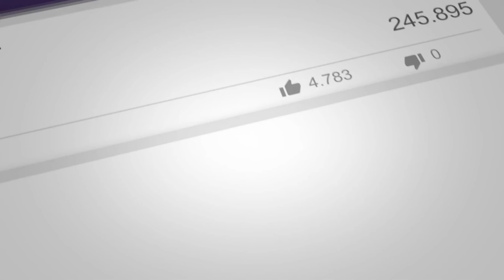Brawl Stars - Gameplay Walkthrough